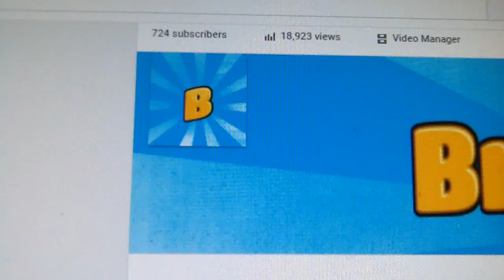New Banner, Profile picture and Website link on banner | Updates #19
New Banner! I got a website link on the NEW banner and also I got a new profile picture Do you like it?